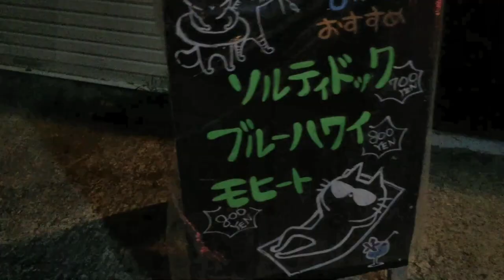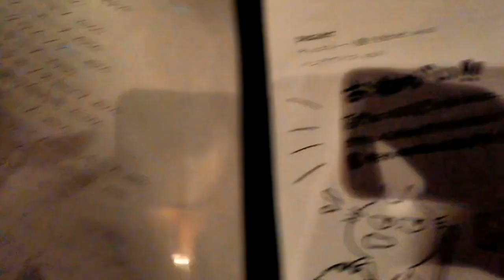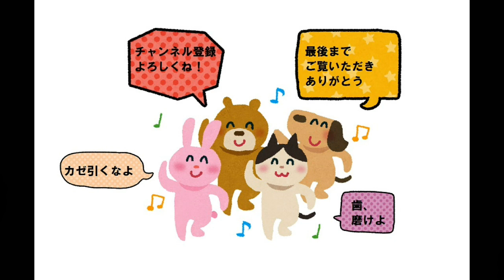弘前市 猫がいるバー Cafe＆Bar Scat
Cafe＆Bar Scat(カフェアンドバースキャット)
青森県弘前市元寺町26

津軽地方在住のたんどぅが色々頑張ります